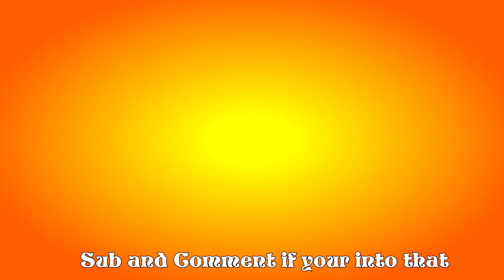EVE Echoes WHO IS Podcast – Interviewing the Legends of New Eden! B8kd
Welcome to the EVE Echoes WHO IS Podcast, a brand-new interview series where we dive deep into the stories, strategies, and experiences of the most influential players in EVE Echoes! Whether you're a seasoned pilot, a new player trying to navigate the galaxy, or just love hearing crazy space stories, this podcast is for you!

Every episode, we sit down with EVE Echoes players, fleet commanders, industry moguls, pirates, and PvP warlords to discuss their journey, tactics, and insider knowledge about the game. From huge fleet battles to market manipulation, faction warfare, and deep-space politics, we uncover the real stories behind the game’s most fascinating players.

What You’ll Get in This Podcast Series:
🎙 Exclusive interviews with top EVE Echoes players
🚀 The best PvP stories, ISK-making strategies, and war stories
💡 Tips & tricks from experienced pilots and fleet commanders
🔥 Deep dives into faction wars, alliances, and politics in New Eden
😂 Hilarious fails, unexpected betrayals, and wild player interactions

EVE Echoes isn’t just a game—it’s a living, breathing universe with real players shaping its future. Whether you're a PC gamer, iOS player, Android pilot, or just love great gaming podcasts, the WHO IS Podcast will keep you entertained, informed, and ready to conquer the stars.

👍 Like if you love hearing about insane EVE Echoes experiences!

Sheev  and B8kd podcast, Impressive  pvper. Eve echoes future. This podcast is supposed to be fun and Educational. join us.